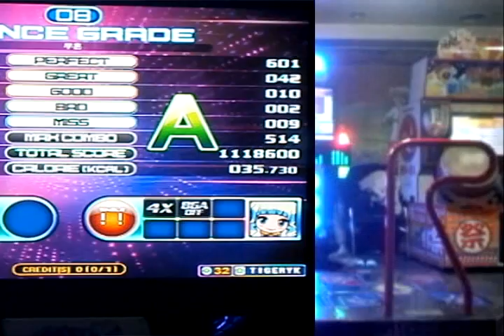Pump it up, Fiesta 2, UCS - Solitary, Single 17 (Matsurito)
첫플인데 마지막에 괜히 손놨다가 사이드로만 나와서 뒤질뻔했네 ㅋㅋㅋ